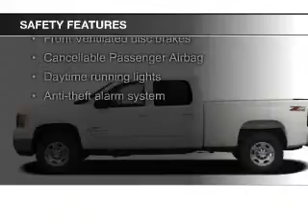2008 GMC Sierra 2500HD - Fergus Falls MN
Phone:
Year: 2008
Make: GMC
Model: Sierra 2500HD
Trim: SLT
Engine: 6.6 liter 8 cylinder 32 valve
Transmission: 6-Speed Automatic
Color: Dark Crimson Metallic
Mileage: 122728
Address:
2228 College Way